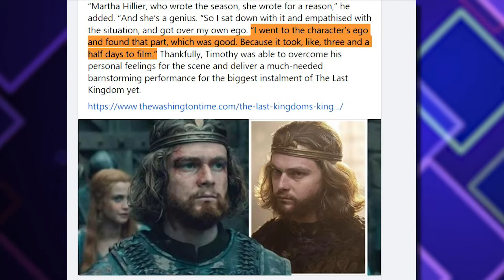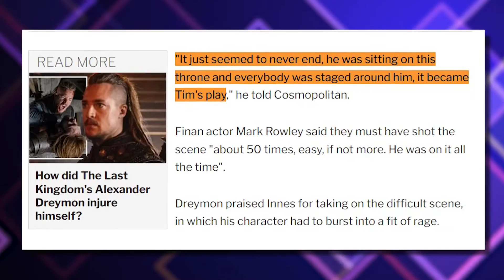The Last Kingdom’s King Edward Did NOT Want To Do A Season 5 Scene..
Welcome back to Recaptopia, today on the channel we are going to check out why The Last Kingdom’s King Edward star ‘didn’t want to do’ pivotal season 5 scene. The Last Kingdom season 5 has been out for a few months now, and the response has been overwhelmingly positive. We may still have the follow-up film Seven Kings Must Die on the way, but the televised part of Uhtred’s journey wrapped up in spectacular fashion. Uhtred (Alexander Dreymon) mostly got a happy ending. One character who had a darker arc in the final season was King Edward (Timothy Innes), the son of King Alfred the Great who is torn between protecting his own kingdom and seeing his father’s ambition for a united England fulfilled. Ever since Edward grew to adulthood and became a major player in events, he’s been a flawed, complicated character. Season 5 took that to a new level.

The low point came near the end of season 5, when King Edward revealed he planned to abandon the people of Northumbria, letting them fall under the rule of the Scottish King Constantine (Rod Hallett). This meant giving up Uhtred’s ancestral home of Bebbanburg as well as allowing Constantine to marry Edward’s own niece Aelfwynn (Phia Saban), who was kidnapped by Edward’s scheming former advisor Aethelhelm (Adrian Schiller). It was a pretty dark turn for Edward, and it went over just about as well as you’d expect. Uhtred opposed Edward’s plan, and just about every other major character backed him, even Edward’s mother Aelswith (Eliza Butterworth) and son Aethelstan (Harry Gilby). Whatever Innes needed to do to make peace with Edward’s dark turn, it clearly worked. The scene where all of Edward’s allies turn on him to support Uhtred’s plan to retake Bebbanburg is a standout moment in a season filled with them. Watch till the end to know about The Last Kingdom’s King Edward star ‘didn’t want to do’ pivotal season 5 scene and other related news.

The King Strikes Back | Timothy Innes as King Edward in Season 5 of The Last Kingdom